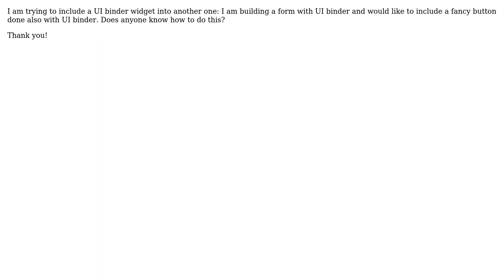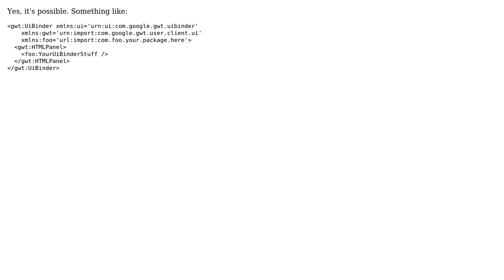How to include a UI binder widget into another UI binder widget?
With thanks & praise to God, and with thanks to the many people who have made this project possible! | Content (except music & images) licensed under CC BY-SA | Music | Images & others | With thanks to user user198313 user Jason Hall and the Stack Exchange Network Trademarks are property of their respective owners. You are responsible for your own actions.